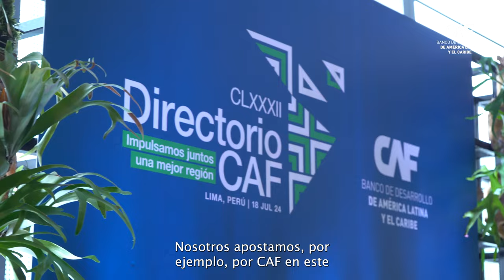Directorio CAF en Lima 2024: José Arista, Ministro de Economía y Finanzas del Perú